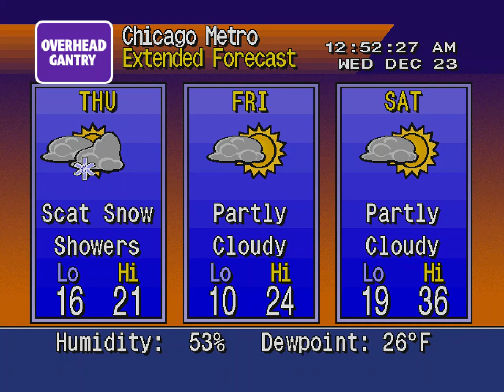weatherstar 4000 simulator v4 - impending christmas bluster, 12-23-2020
time:
 12:52 am
date:
 december 23rd, 2020
flavor: customized M ('92-'95)

ten years ago, μ's released "snow halation".
...on the 22nd.
its still the 22nd somewhere in the world as im posting this (hawaii, i think) so it still counts.
have a safe christmas (as in "at home"), folks